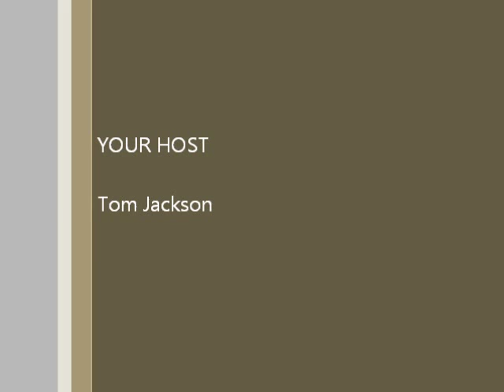Dan Blewett - Warbird Throwing Academy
Interview with Dan Blewett of Dan Blewett Sports Performance and Wardbird Throwing Academy